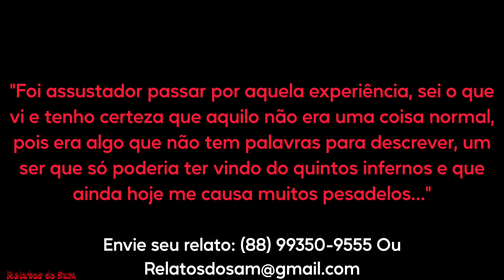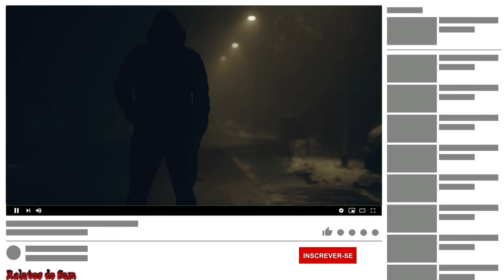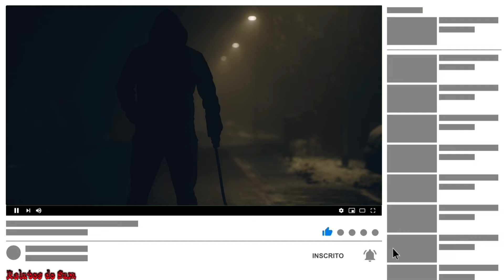Aquilo No Meu Quintal Era Um Lobisomem